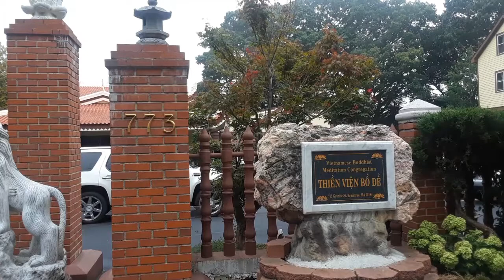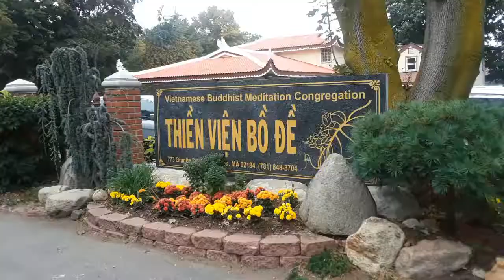Photography trainingSÁM HỐI TẠI THIỀN VIỆN BỒ ĐỀ BOSTON CITY MA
SÁM HỐI TẠI THIỀN VIỆN BỒ ĐỀ BOSTON CITY MA